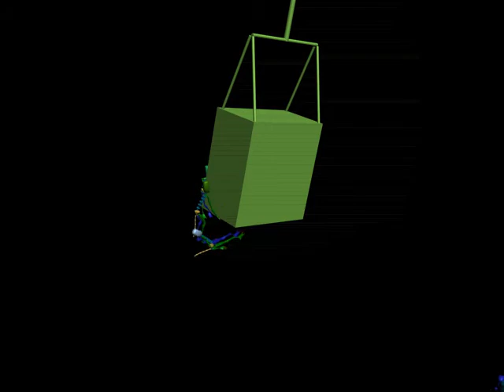Falling Crate Animation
Messing Around with biped animations